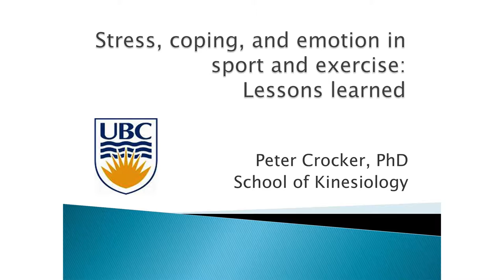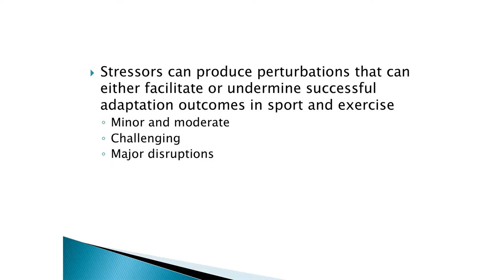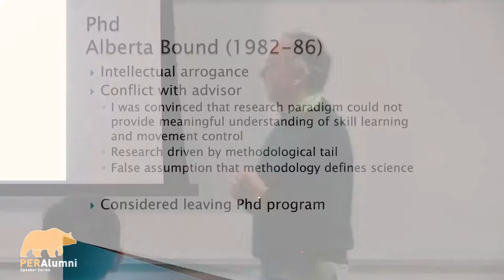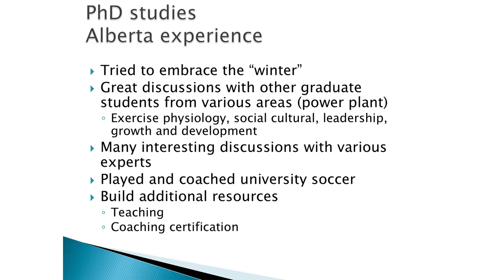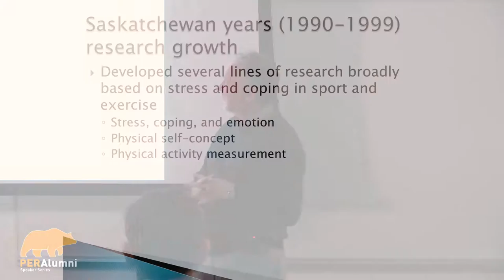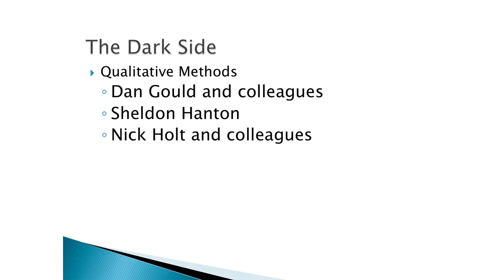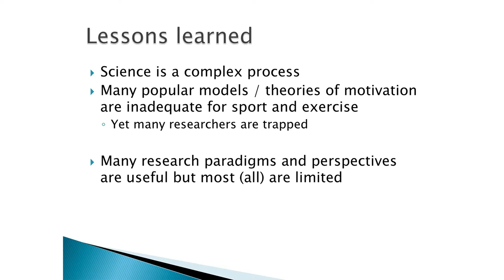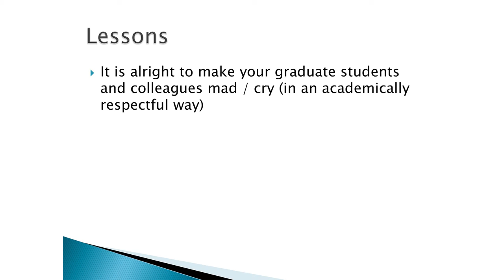PERAlumni Speaker Series with Dr. Peter Crocker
"Stress, coping and emotion in sport and exercise. Lessons learned" Dr. Peter Crocker is a professor in the School of Kinesiology at UBC and is an associate member in health psychology in the Department of Psychology. His research focuses on stress and adaptation, with a particular interest in understanding sport, exercise and health related behaviour.